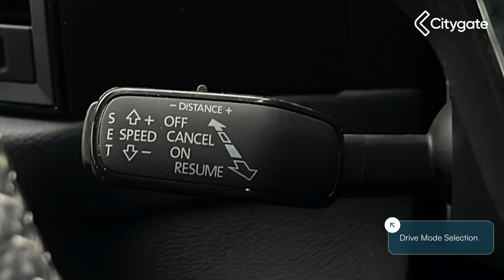Skoda Kodiaq - Sportline (7 seats) 1.5 TSI 150 PS DSG - Citygate ŠKODA Watford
Top Vehicle Features:
⭐ Full LED Matrix Headlights with Adaptive Front Light System - Cornering Function and AWL - All Weather Lighting System
⭐ Front and Rear Parking Sensors with Rear View Parking Camera
⭐ Columbus Navigation System with 9.2in Touch Screen Display
⭐ Adaptive Cruise Control (with "follow-to-stop") and Speed Limiter
⭐ Heated Front Windscreen
⭐ Heated 3-Spoke Leather Trimmed Multi-Function Steering Wheel with Paddle Shift
⭐ Virtual Cockpit
⭐ Family Pack - Roller Blinds for Rear Windows / Waste Bin in Door Panel / Protective Side Molding
⭐ 20in Alloy Wheels - Vega Anthracite

Interior:
✅ Microsuede / Leather Upholstery
✅ Climate Control - Dual Zone Air Conditioning
✅ Virtual Cockpit
✅ Power Adjustable Drivers Seat with Memory Function
✅ KESSY - Keyless Entry and Start System
✅ Bolero Radio
✅ Wireless Charging
✅ Digital Voice Enhancement
✅ Sports Dials
✅ Colour Multi-Function Trip Computer
✅ 8 Speakers
✅ eCall Plus
✅ Gear Shift Lever with Chrome Frame and Black Gloss Insert
✅ Glovebox - Illuminated and Cooled
✅ Black Air Vent Frames
✅ Door Handles - Interior in Chrome
✅ Chrome Headlight Control Button
✅ Microsuede Door Panels
✅ Drive Mode Selection
✅ Aluminium pedals
✅ LED Interior Light Pack
✅ Reading Lights in the Front - For Driver and Passenger
✅ Courtesy Lights - Front
✅ Auto Dimming Rear View Mirror
✅ Decorative Inserts in Dash and Door - Carbon Finish
✅ Overhead Glasses Storage Compartment
✅ Covered Storage Compartment on Drivers Side
✅ Cargo Storage Compartment in Boot
✅ Grey Stitching in Dashboard
✅ Black Roof Headlining
✅ 7 Seats
✅ Front Centre Armrest with Storage Compartment - Cupholder and 12V Socket
✅ Rear Centre Armrest with Cup Holders
✅ Front and Rear Door Armrest with Black Adductor Trim
✅ Grey Stitching in Front and Rear Armrest and Door Inserts
✅ Split Rear Seats 60-40 - Foldable with Sliding Adjustment & Backrest Angle Adjustment
✅ Head Rests - Front Height Adjustable
✅ Three Rear Head Rests
✅ Roll Up Luggage Compartment Cover with Intermediate Position
✅ Variable Boot Floor
✅ Sliding Trunk Cover
✅ Small Bags on the Inner Sides of Front Backrests
✅ Safety Vest Holder in Door
✅ Illuminated Luggage Compartment - 2 Fixed Lights on Sides
✅ Net Programme in Boot - 1x Horizontal Net - 2x Vertical Nets
✅ Bottle Holders in Door Panel in the Front - 1.5 Litre Bottle - and Rear - 1 Litre Bottle
✅ 4 Foldable Roof Handles with Clothes Hooks in Rear
✅ Decorative Door Sills Front and Rear
✅ Ticket Holder on A Pillar
✅ 2 Rails with 2 Hooks
✅ Coat Hooks on B Pillar
✅ Safety Reflectors on Front and Rear Doors
✅ Non-Smoking Package
✅ Drinks Holders
✅ 12V Power Supply in Rear

Exterior:
✅ Anti-Theft Locking Wheel Bolts
✅ Temporary Space Saving Spare Wheel
✅ Electrically Operated Boot
✅ Electrically Adjustable - Heated - Folding Door Mirrors - Auto Dimming - Boarding Spots and Memory Function
✅ Extended Rear Spoiler with Finlets in Gloss Black
✅ Black Sport Styling - including Front Grille and Window Surrounds
✅ Sports Front and Rear Bumpers - Body Coloured
✅ Roof Rails - Black
✅ Rear Diffuser
✅ Radiator Grille Frame in Black Design with Chrome Strip
✅ Black Wheel Arch Surround
✅ Heated Rear Window
✅ Invisible Tailpipe
✅ Progressive Power Steering

Safety:
✅ Rear LED Lights - High Functionality with Welcome Effect and Dynamic Indicators
✅ LED Rear Fog Lights
✅ LED 3rd Brake Light in Rear Spoiler
✅ Light Assistant
✅ Heated Front Windscreen
✅ Alarm with Interior Monitoring and Tilt Sensor - with SAFE F...